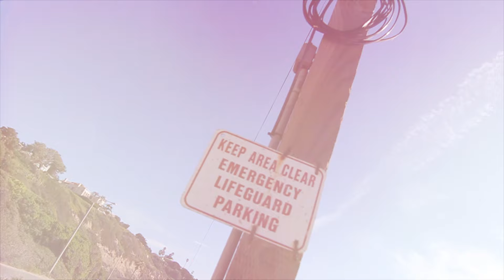Maverick Gawain ''BABY FLEXXIN'' | (Official Video)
Maverick Gawain ''BABY FLEXXIN''
Produced By Maverick Gawain
Shot By Work Nowitzki x Modest Goddess